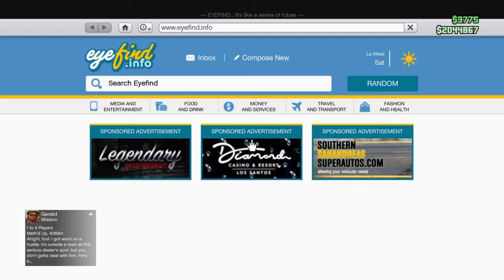GTA NEW DLC CAR ALBANY V_STR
GTA V NEW DLC CAR ALBANY V_STR